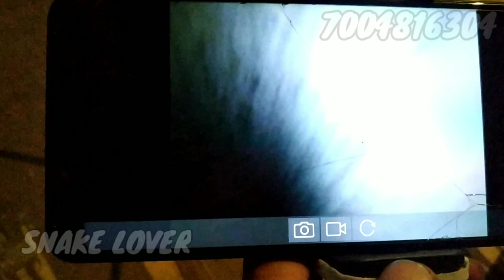Snake Camera Traces Cobra Snake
* Hello dear friends I am Nirmal Kumar and I am doing snake rescue more than last three years in Munger district, Bihar. I always try to save snakes from people and also aware people about snakes. After rescue I release snakes in forest as soon as possible.

This snake rescue done successfully by the help
of snake camera.

* Bangla - Khadis
* Scientific name - Naja- Naja
* Category - Venomous

Thankyou